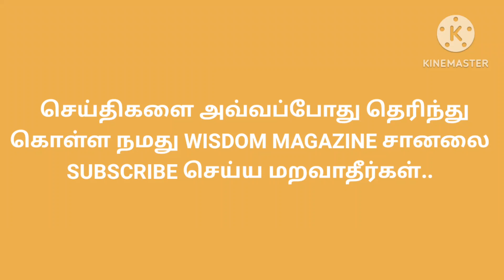Today Morning gold rate in Tamilnadu | இன்றைய தங்கவிலை நிலவரம் | Wisdom Magazine gold rate